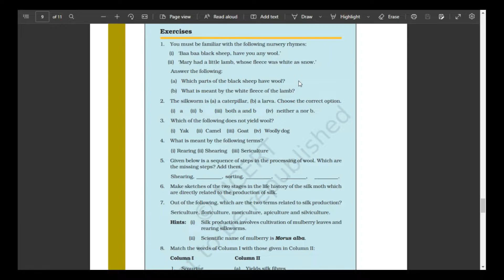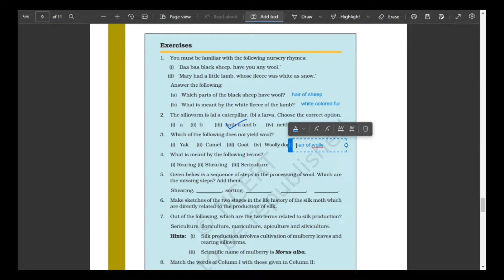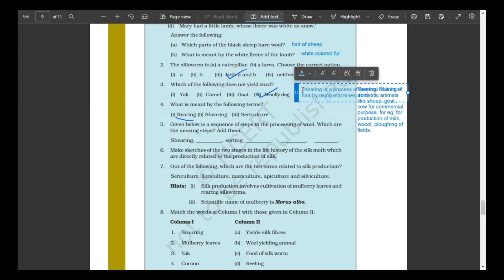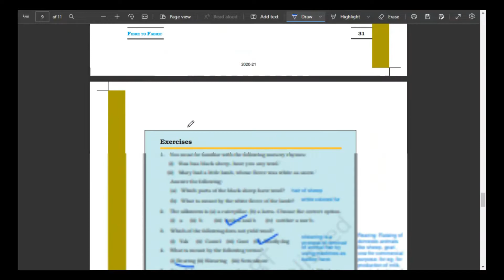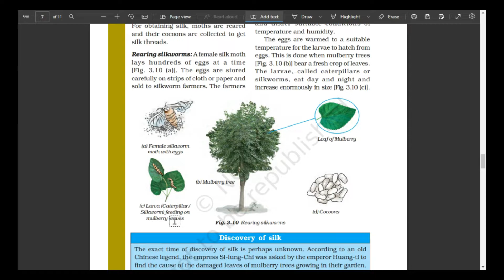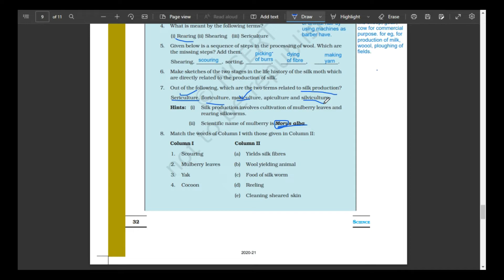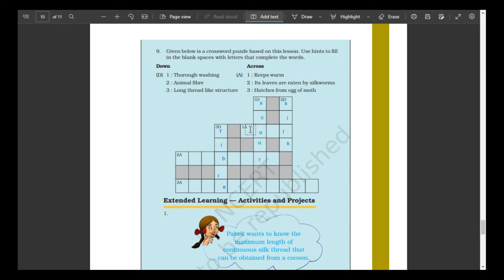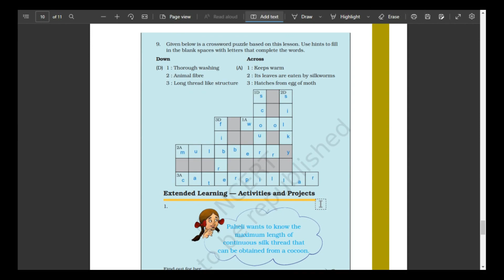class 7 science chapter 3 question answer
We are following NCERT Class 7 Science Book.
NCERT summary important for all teaching competitve exams DSSSB

We will cover chapter 3 exercise in this video.

class 7 chapter 3 Fibre to Fabric in Hindi
class 7 chapter 3 Fibre to Fabric in English
class 7 chapter 3 Fibre to Fabric in Hindi English mix